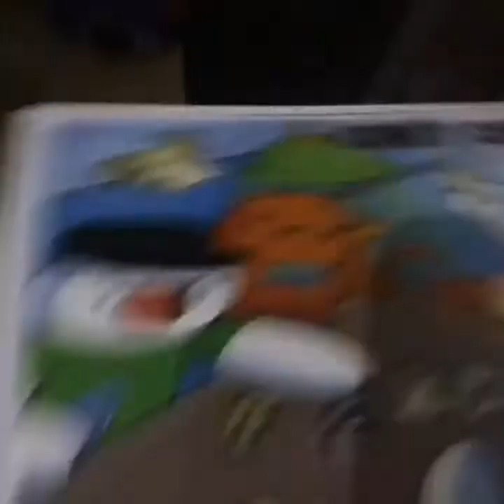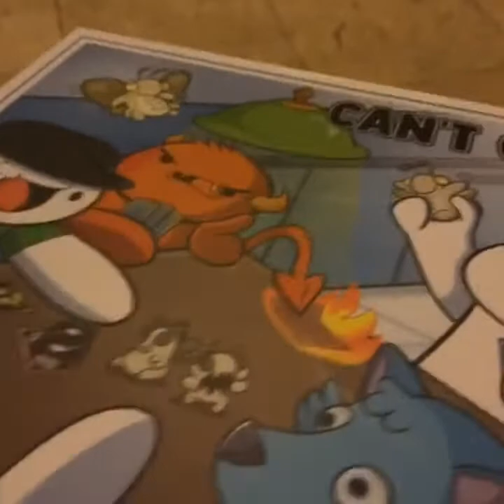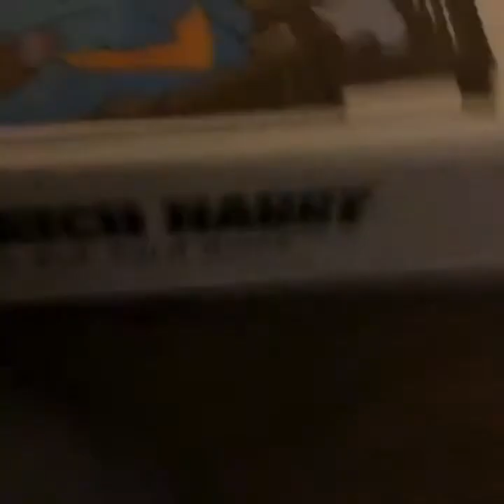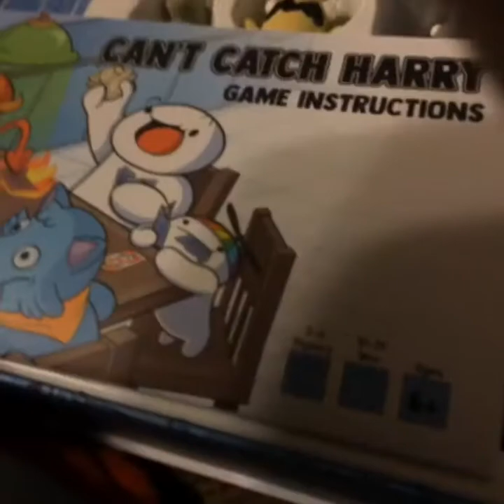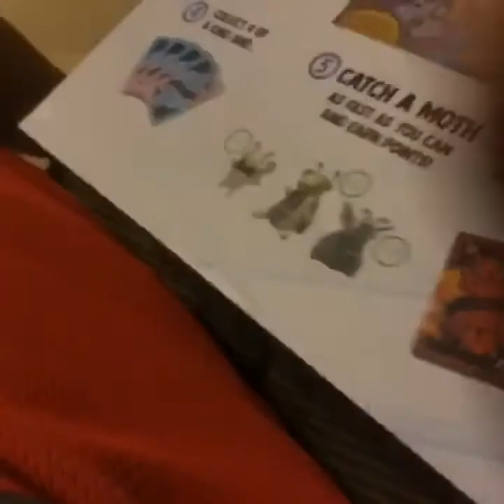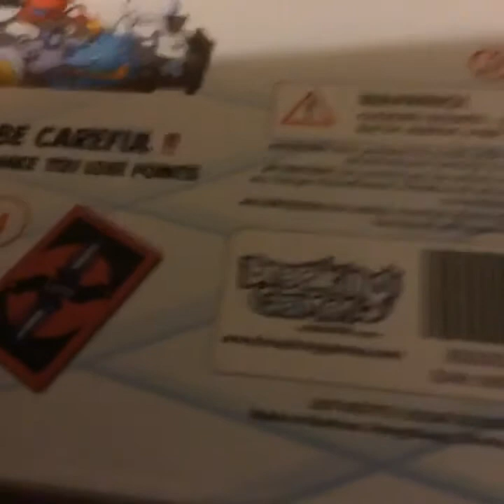A new visitor (Vlog 2)